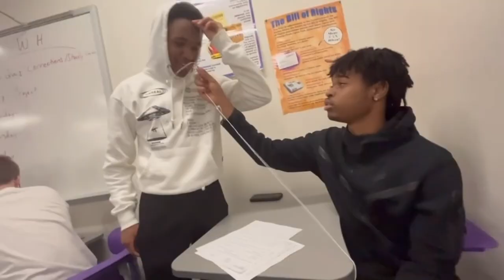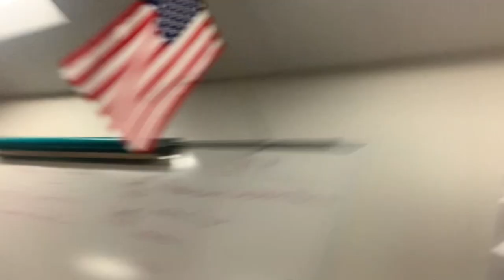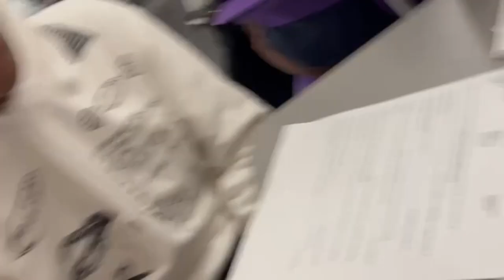INTERVIEWS & SCHOOL CHRONICLES PT.5!!